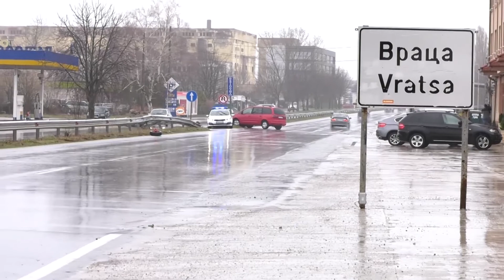RM TV: Катастрофи заради отнето предимство